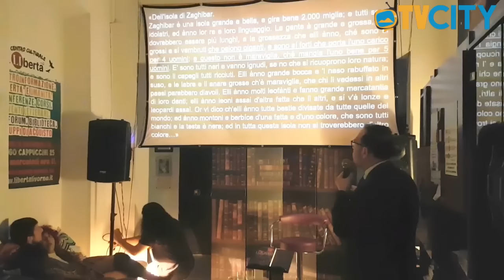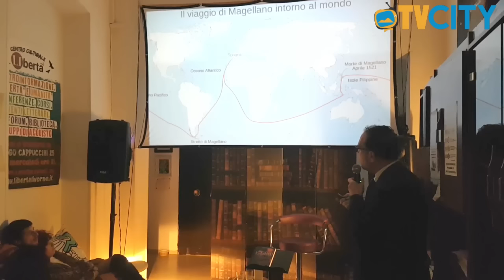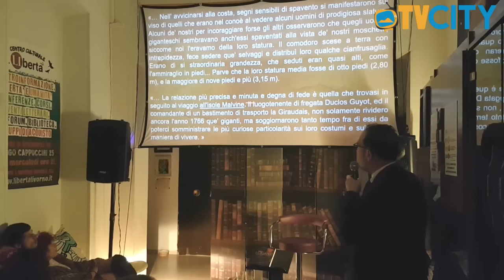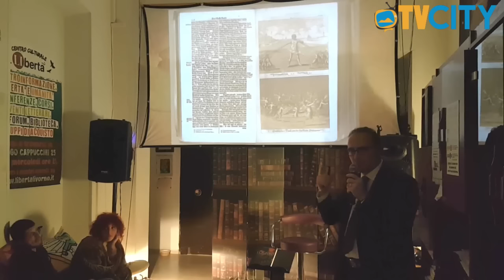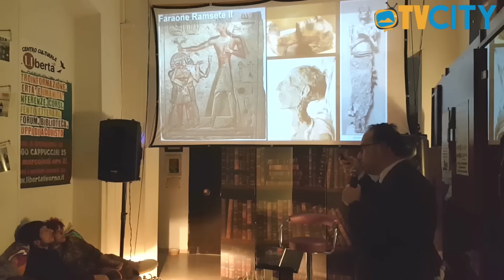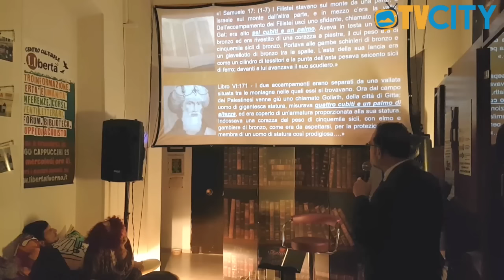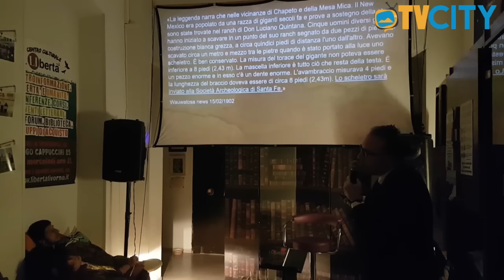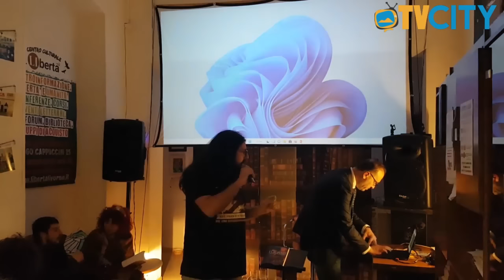I giganti una specie dimenticata - Conferenza Livorno 11/11/2023 - Eduardo Orma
Si è tenuta a Livorno, la conferenza di Eduardo Orma sui giganti

"I Giganti: una Specie Dimenticata" vuole dimostrare come nella storia dell'umanità sia esistita una specie umana, che abbia avuto la peculiarità di avere un'altezza maggiore rispetto a quella dei Sapiens, tale da essere definita gigantesca.

È un tema molto discusso che non viene accettato dalla letteratura scientifica, che anzi, ne deride i contenuti e ne bolla tutti i ritrovamenti, dichiarandoli falsi.

Dopo anni di studi sull'argomento ed analizzato il quadro d'insieme della storia a noi nota, Eduardo Orma giunge alla conclusione che in un lontano passato, oltre alla specie Sapiens, sia esistita una civiltà con degli individui geneticamente diversi.

Homo Sapiens e Homo gigantis: due specie a confronto
Perché la storia ufficiale vuole nascondere l'esistenza di un'altra specie?